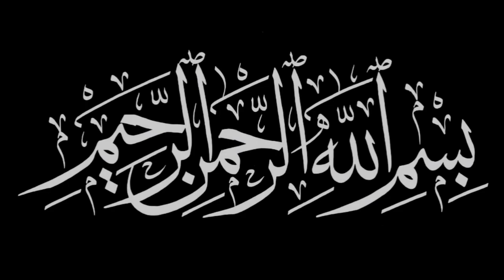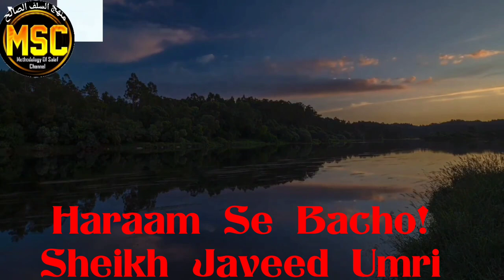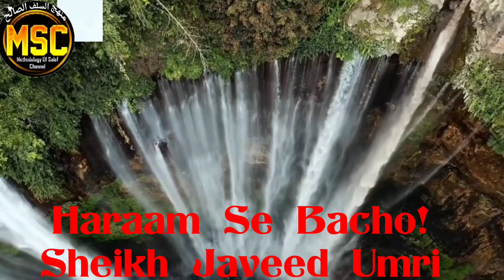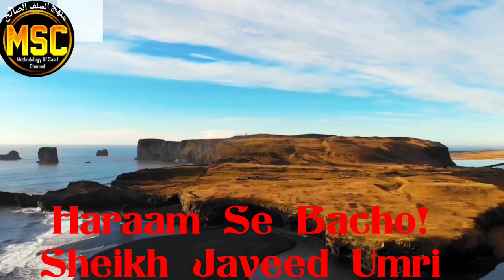Haraam Se Bacho! Sheikh Javeed Umri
Allah ne chand cheezon ko haraam kiya hai jo bandon ke liye nuqsanda hain, in haraam kamon se bachna bhi ibadath hai lihaza in ko maloom karke in se bachna har musalman par zaruri hai..